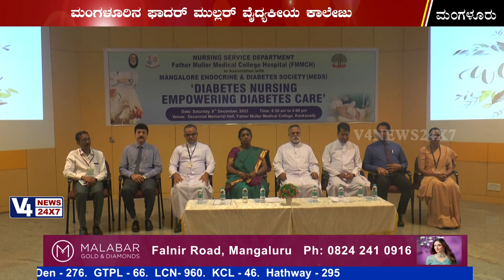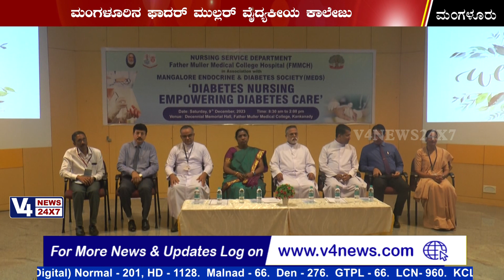FATHER MULLER MEDICAL COLLEGE HOSPITAL || DIABETES NURSING EMPOWERING DIABETES CARE